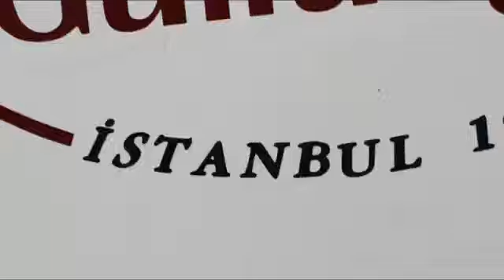Au Vintage | İstanbul Fashion Week 2012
AU Vintage; yılların eskitemediği parçaları sizlerle buluşturuyor! Ünlüler, ikonlar, son trendler; moda ve stil önerileri, röportajlar ve ipuçları...